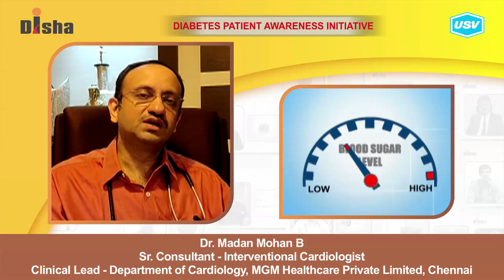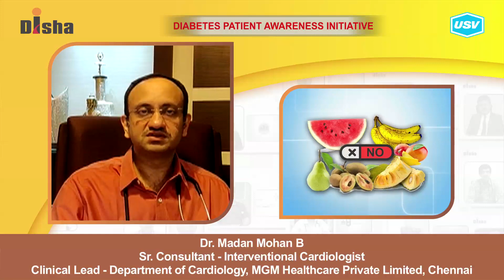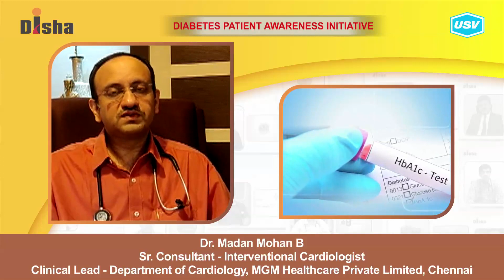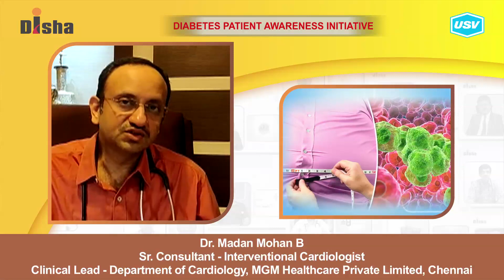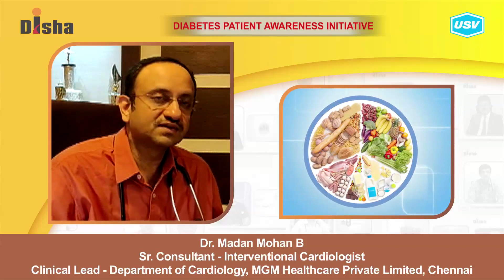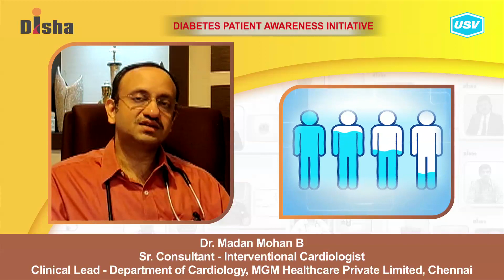Dr. Madan Mohan B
Diabetes is one of the most dangerous and rapidly growing diseases in India. Dr. Madan Mohan B, a leading Diabetologist explains about the following aspects of Diabetes in this video. Please watch and share!
Dietary modification to prevent Diabetes. 1:10
Importance of Glycemic Index. 2:02
How to prevent diabetes complications? 3:04
How do you prevent diabetes from getting worse?  4:34